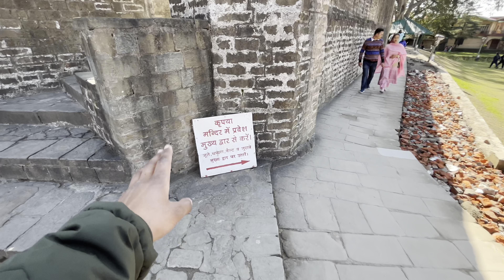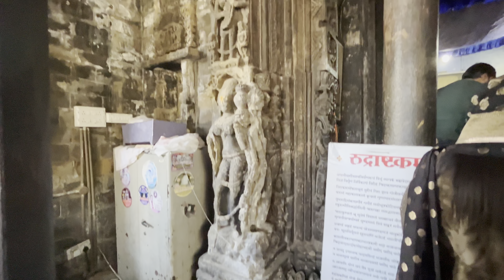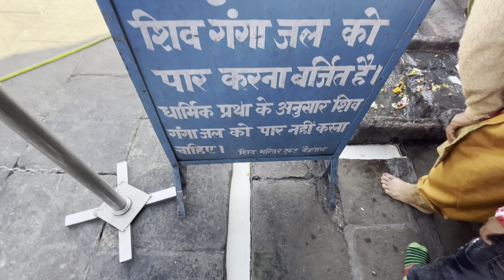क्या इसमें रावण का हाथ है😦??|| Baijnath Mandir|| District kangra Hp||This is Sahu vlogs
Baijnath Temple (Devanagari: बैजनाथ मंदिर) is a Nagara style Hindu temple situated in a small town of Baijnath located in Kangra District, Himachal Pradesh, India, and was built in 13th Century {1204}by two local merchants named Ahuka and Manyuka. It is dedicated to Lord Shiva as Vaidyanath (Devanagari: वैद्यनाथ), ‘the Lord of physicians’. Baijnath Temple is one of the most popular temples in Himachal Pradesh, and here, Lord Shiva is worshipped as the 'God of Healing'. Baijnath or Vaidyanath is an avatar of the great Lord Shiva, and in this avatar, the great lord rids his devotees of all miseries and pain. As a result, this temple holds ultimate significance to all Lord Shiva devotees and is considered to be extremely sacred.

location- situated in a small town of Baijnath located in Kangra District, Himachal Pradesh, India

Previous video-

How i started travelling?